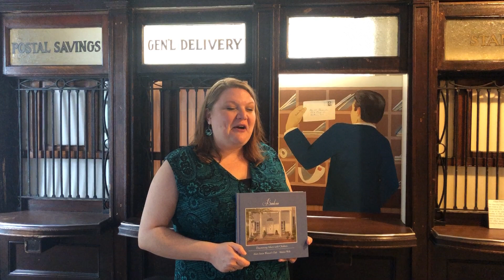Banksia Book Reading: Post Office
Leah reads the next page in our Banksia Book in front of the Post Office Exhibit.